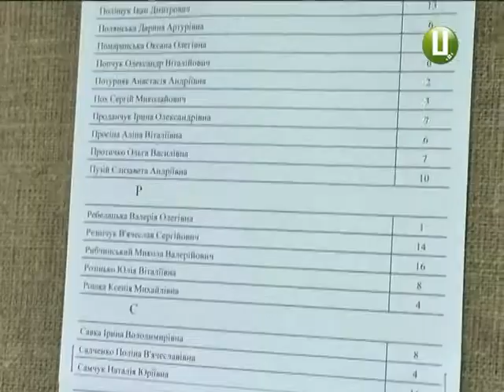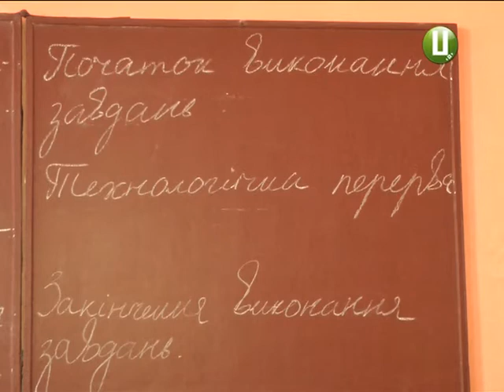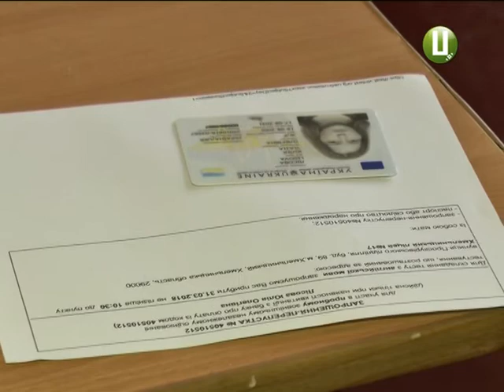Більше 200 абітурієнтів перевірили знання з іноземної мови під час пробного ЗНО у Хмель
Складали англійську – її обрала більшість, німецьку та іспанську. До читання, перекладу та письма до пробного зовнішнього незалежного оцінювання з іноземної мови цьорогіч додали аудіювання. Більше розповість Ярослава Антошевська.